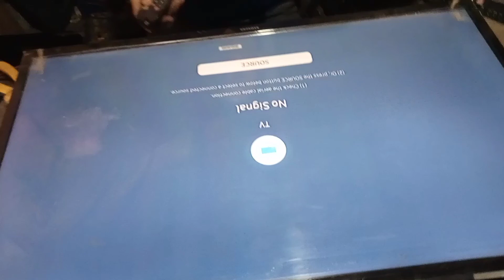daily vlog my lifestyle हाम्रो local बजार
daily vlog my lifestyle
हाम्रो local बजार

hello friends welcome to my vlog
आज फेरि मेरो साथी आदेस sk सङ्ग vlog लिएर आएको छु। भिडियो एकदमै रमाइलो छ पूरा हेर्नुहोला मजा आउने छ
 भिडियो हेरिसकेपछी कस्तो लाग्छ? तेस्तै कमेन्ट गर्दिनुहोला।

daily vlog nepal
daily vlog
my vlog
daily lifestyle
to day new vlog
viral vlog
new vlogging vidro
daily vlog channel
daily vlog viral
my daily vlog viral
my daily life vlog
to day vlog
new day new vlog
daily blog
life style vlogger youtube

thanks

background
music credit  👉️👉️👇️👇️👇️👇️